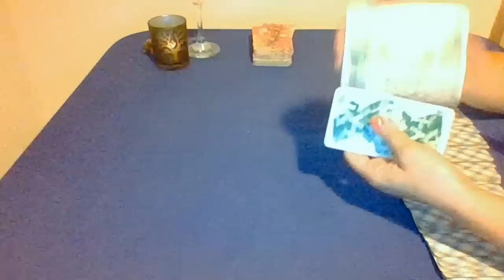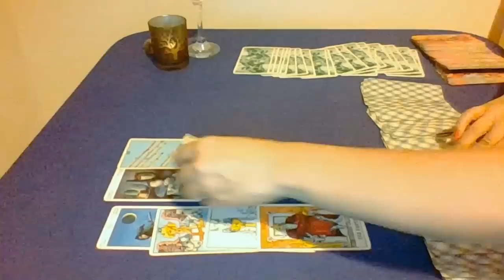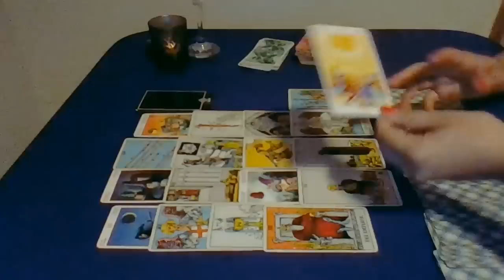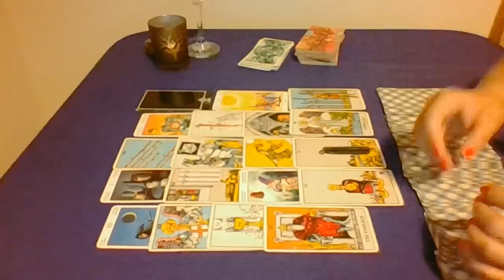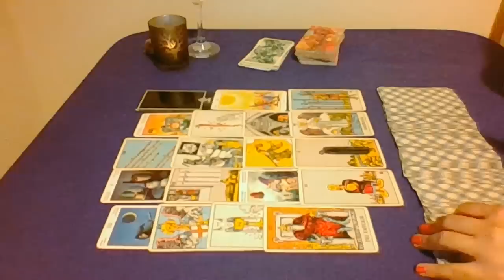LEO EX Pareja Vuelve? 10 Feb al 10 Marzo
Lectura General EX Pareja, Ex persona Especial, Ex Amante etc, para Sol, Luna y ascendente en LEO.
Vigencia 10 de febrero 2019 al 10 de marzo 2019.